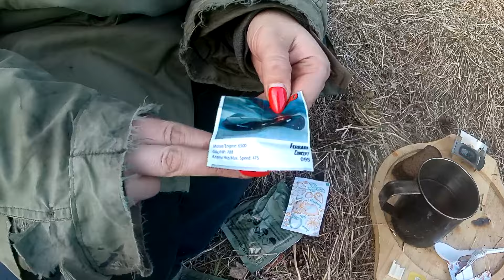Proovime Leedu MRE / Let's try Lithuanian MRE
Proovisime Leedu toidupakki nr 5.

Üldine maitse on väga hea. Soolane on väga maitsev ja toitev. Kõht sai kohe täis.

Magusad pudrud mulle üldiselt ei istu, aga õnneks meespool sööb minu eest magusad pudrud ära :D

Mingi aeg tuleb veel mõne toidupaki proovimise video.
Loodame, et meeldis. :)

Tsaupakaa